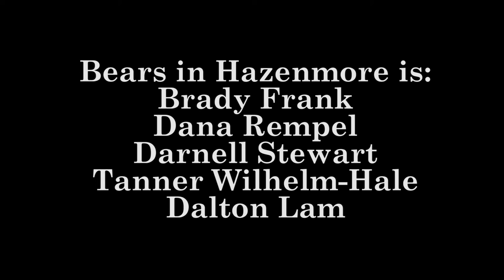Empty Lungs, Blurry Eyes [Short Documentary]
A short documentary featuring Regina band Bears in Hazenmore. Directed by Brandon Frank